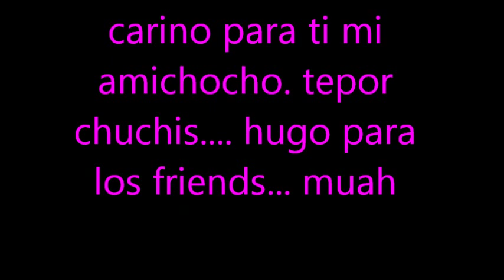bency tepor chuchis' birthday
para tepor chuchis con muchisimo carino. estaba trabajando (yo) en la costura y me tome unos minutitos para hacer el video, por eso no me arregle y seguire con la costura porque ya casi llega la clienta jeje